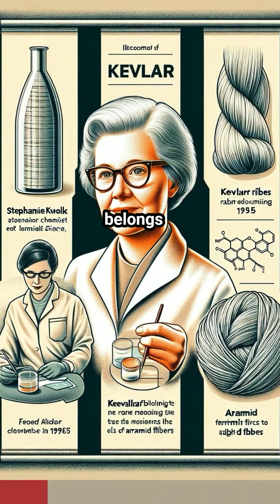Things You Didn't Know About Kevlar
Kevlar Facts for kids...

 Kevlar is a high-strength synthetic fiber known for its exceptional strength and thermal stability. It was developed by Stephanie Kwolek at DuPont in 1965 and belongs to a class of aramid fibers.

In simple words, kevlar is a form of super-strong plastic. Kevlar is not cotton.

Kevlar was first used in the 1970s as an alternative for heavy steel in racing tires. This was also the main motivation for Stephanie Kwolek to come up with kevlar.

Kevlar has a high tensile strength-to-weight ratio. Due to this, it’s excessively used in bicycle tires, bulletproof vests, and racing sails.

It’s five times stronger than regular steel. Kevlar is also popular in the manufacturing of marching drumheads.

Upon spinning into a roll, the resulting kevlar fiber roll has a tensile strength of 3,620 MPa and 1.44 relative density.

It’s highly used in the manufacturing of safety equipment such as combat helmets, ballistic face masks, and ballistic vests.